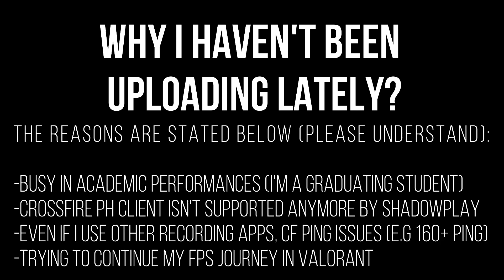CrossFire 3.0 PH Greece FFA 114 kills Gameplay [ M4A1-S Obsidian Beast Noble Gold ]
Your Daily dose of FFA / Aim Practice by VERRR.

Up Coming post: "Black Widow Tutorial Clearing A site"

Credits ot RxJOY for lending his account for this content.

Set up:
Subject Alpha
M4A1-S Obsidian Beast Noble Gold
Desert Eagle Ultimate Gold
B.C Axe Beast VIP